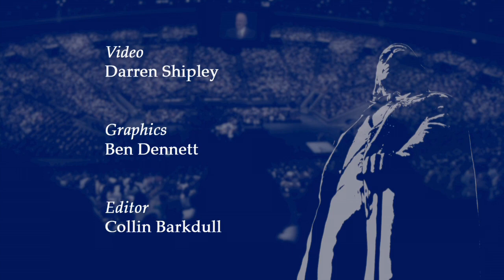Why We Appreciate BYU | Cecil O. and Sharon G. Samuelson | 2012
Cecil O. Samuelson was president of Brigham Young University when he and his wife, Sharon G. Samuelson, gave this devotional on 10 January 2012.